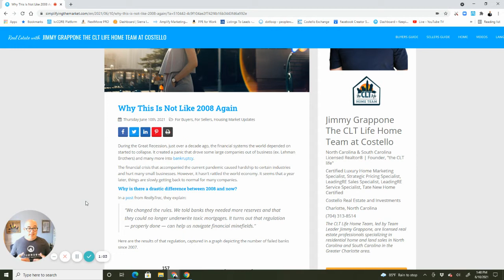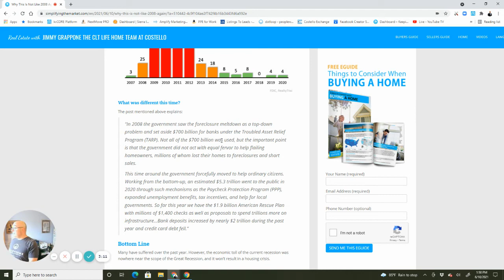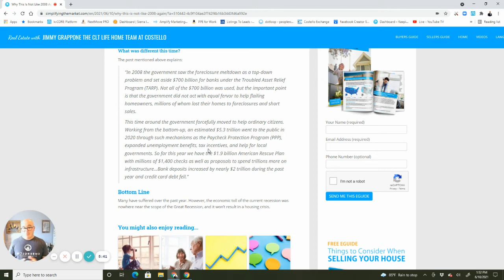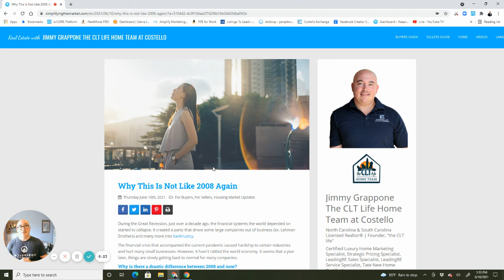Why This Is Not Like 2008 Again Real Estate with Jimmy Grappone The CLT Life Home Team at Costello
Breaking Down the Blog - Why 2021 Is Not Like 2008 All Over Again

During the Great Recession, just over a decade ago, the financial systems the world depended on started to collapse. It created a panic that drove some large companies out of business (ex. Lehman Brothers) and many more into bankruptcy.

The financial crisis that accompanied the current pandemic caused hardship to certain industries and hurt many small businesses. However, it hasn’t rattled the world economy. It seems that a year later, things are slowly getting back to normal for many companies.

Why is there a drastic difference between 2008 and now?
In a post from RealtyTrac, they explain:

“We changed the rules. We told banks they needed more reserves and that they could no longer underwrite toxic mortgages. It turns out that regulation — properly done — can help us navigate financial minefields.”

Here are the results of that regulation, captured in a graph depicting the number of failed banks since 2007.Why This Is Not Like 2008 Again | Simplifying The Market

What was different this time?
The post mentioned above explains:

“In 2008 the government saw the foreclosure meltdown as a top-down problem and set aside $700 billion for banks under the Troubled Asset Relief Program (TARP). Not all of the $700 billion was used, but the important point is that the government did not act with equal fervor to help flailing homeowners, millions of whom lost their homes to foreclosures and short sales.

This time around the government forcefully moved to help ordinary citizens. Working from the bottom-up, an estimated $5.3 trillion went to the public in 2020 through such mechanisms as the Paycheck Protection Program (PPP), expanded unemployment benefits, tax incentives, and help for local governments. So far this year we have the $1.9 billion American Rescue Plan with millions of $1,400 checks as well as proposals to spend trillions more on infrastructure…Bank deposits increased by nearly $2 trillion during the past year and credit card debt fell.”

Bottom Line
Many have suffered over the past year. However, the economic toll of the current recession was nowhere near the scope of the Great Recession, and it won’t result in a housing crisis.